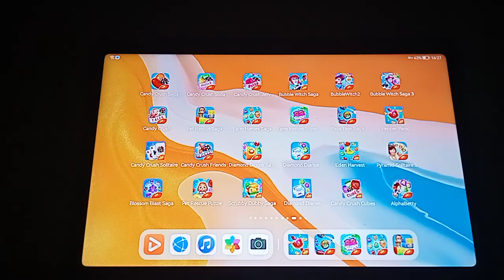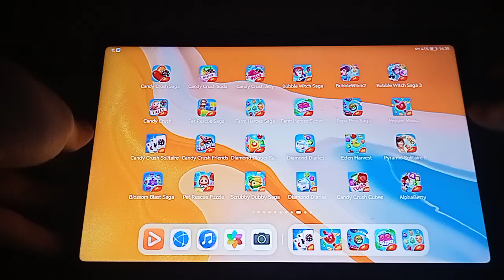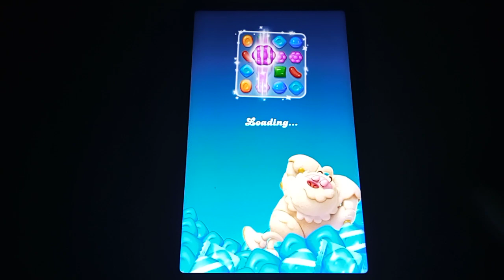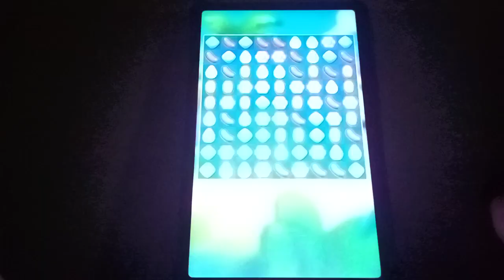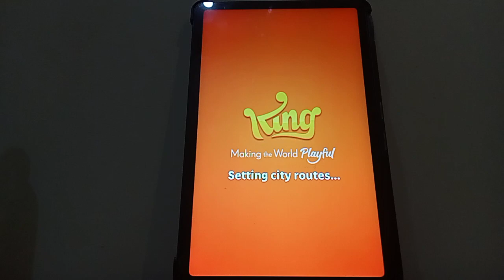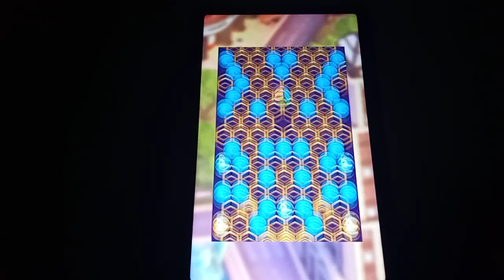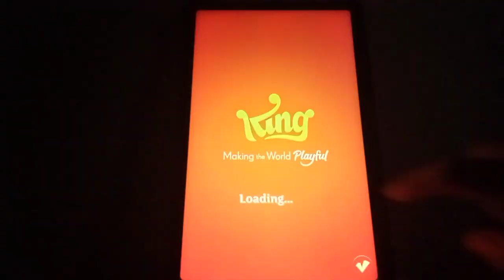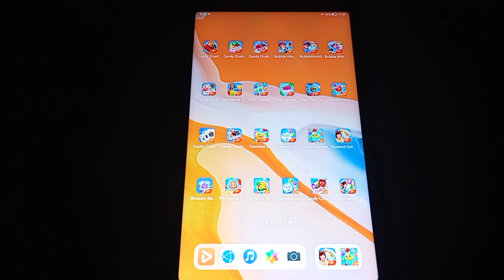All King Games (2011 - 2023) Part 2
Candy Crush Solitaire (2023)
Candy Crush Friends Saga (2018)
Diamond Digger Saga (2014)
Diamond Diaries Saga (2018)
Eden Harvest (2015)
Pyramid Solitaire Saga (2012)